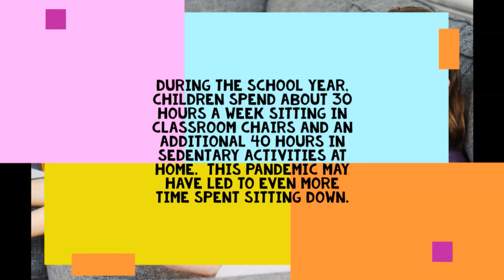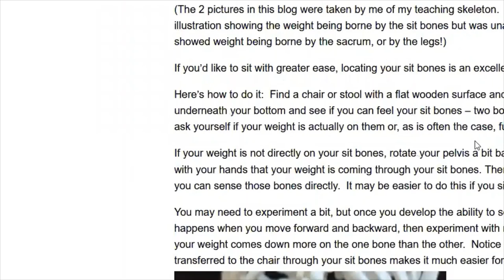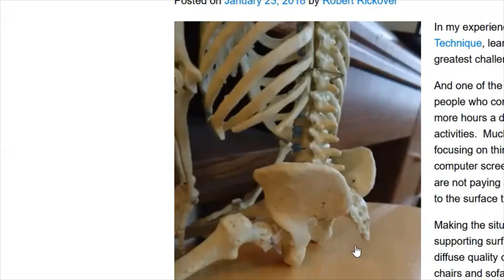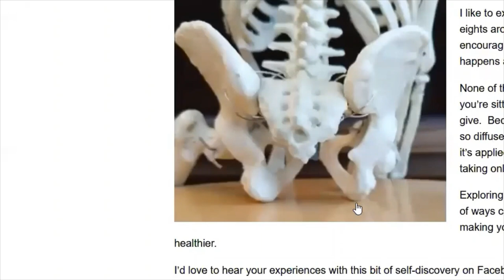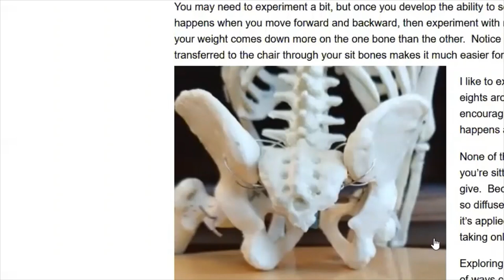"Kids and Excessive Sitting: Here's What You Need to Know" with Robert Rickover and Tami Bulmash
Alexander Technique teachers Robert Rickover and Tami Bulmash discuss the problem of sitting excessively in chairs and explain better use of the body through the Alexander Technique. Robert offers tips for better posture and efficient use of the body while engaging in sedentary activities.
Robert is an Alexander Technique teacher in Lincoln, Nebraska and Toronto, Canada.